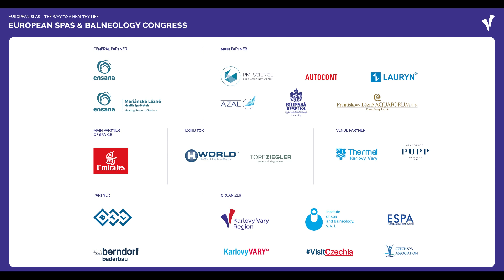Pozvánka na Evropský lázeňský a balneologický kongres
Přijměte pozvání od primátorky města Karlovy Vary Andrey Pfeffer Ferklové a hejtmana Karlovarského kraje Petra Kulhánka na Evropský lázeňský a balneologický kongres. Uvidíme se 4. - 6. října v Karlových Varech.